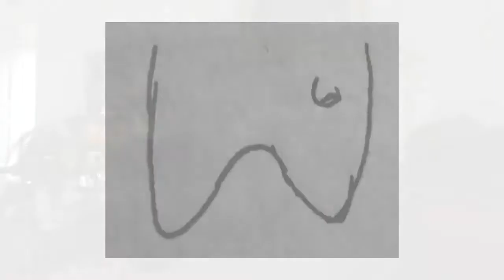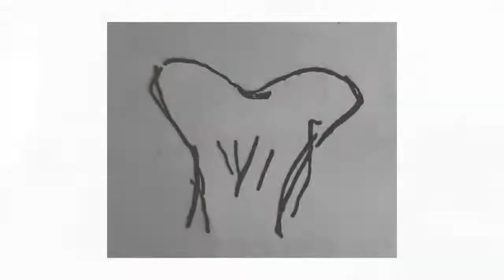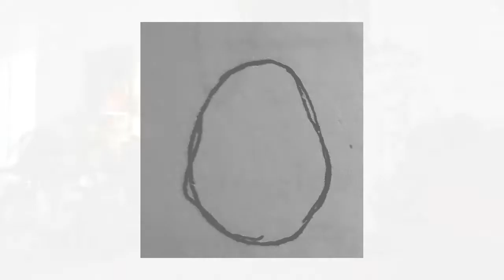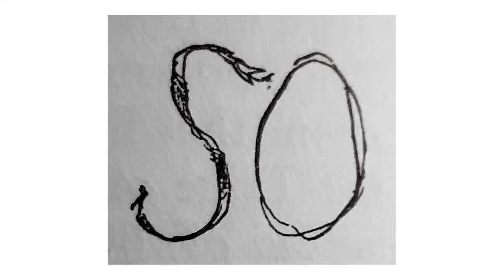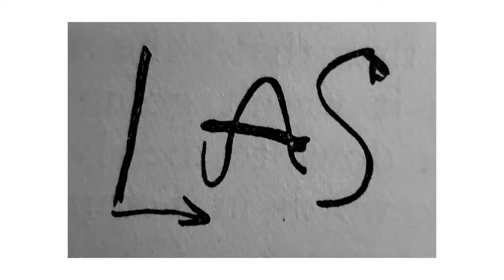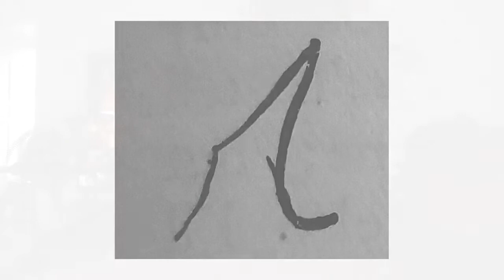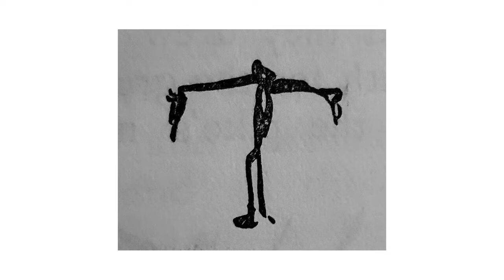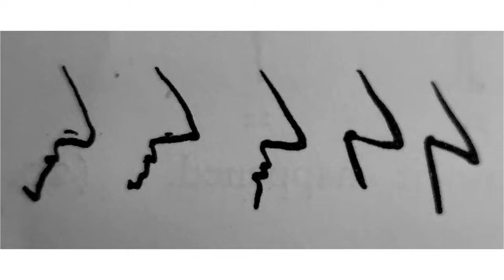How the Alphabet was Made, by Rudyard Kipling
A wonderful story from Kipling's "Just So" children's story books - which were an amusing way of explaining how the various animals came to look and act the way that they do - and in this we find out how the camel gained his hump, read by Dean Robert.